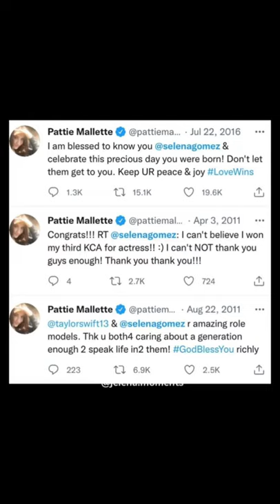Justin Bieber's mom and Selena's relationship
If you are the owner of this video and feel like you haven’t been properly credited please contact me at the email in the About section and I wil get back to you ASAP